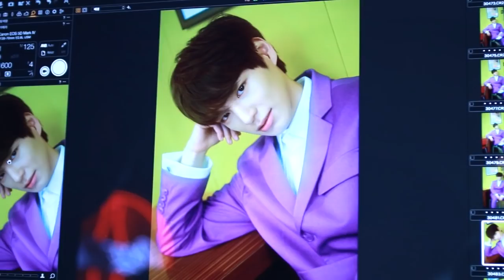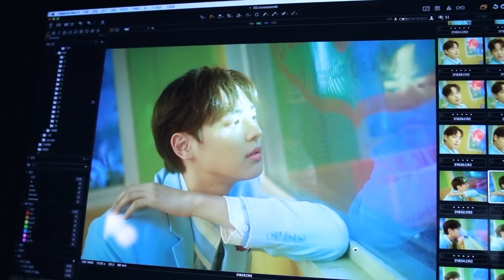VICTON ‘Welcome to Wonderland’ Making VCR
빅톤 ‘웰컴 투 원더랜드’ 포스터 촬영 메이킹 VCR